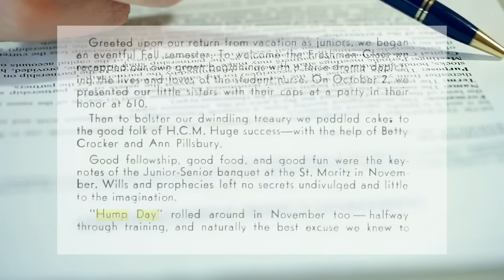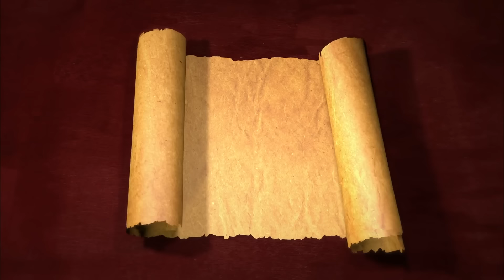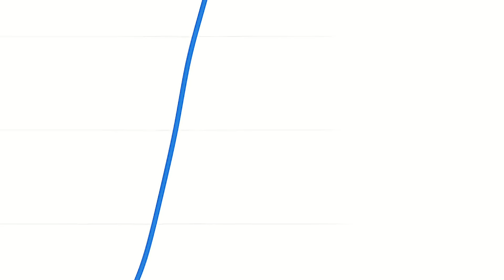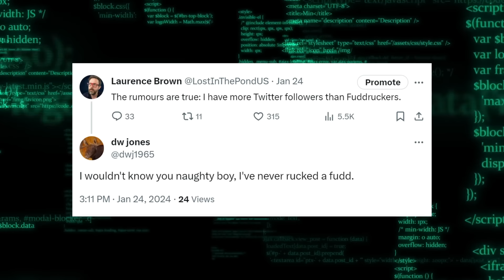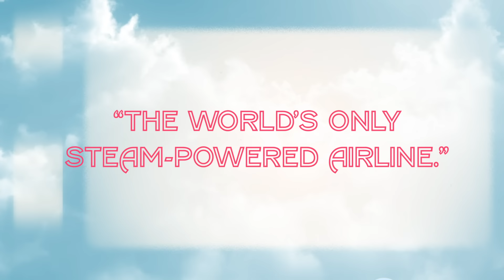7 Harmless American Words Brits Might Find Rude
In the second part of this series, I now turn my attention to harmless American words and phrases that the British might find rude.